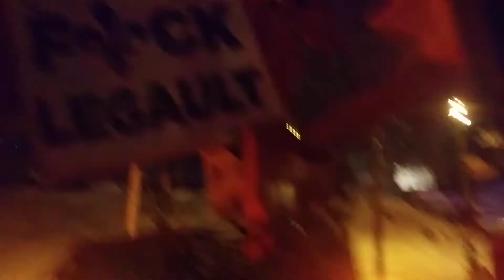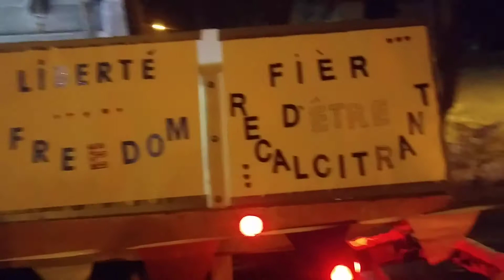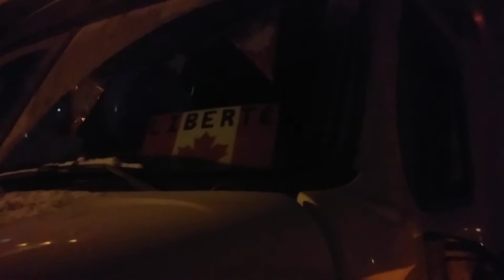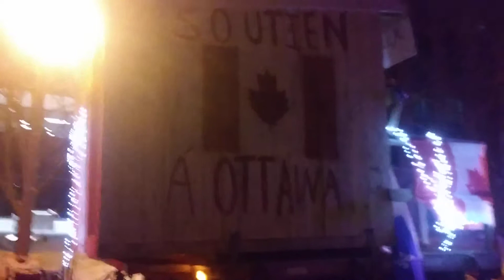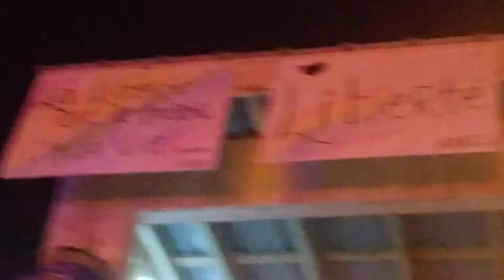manif a Québec 5 février 2022 liberté